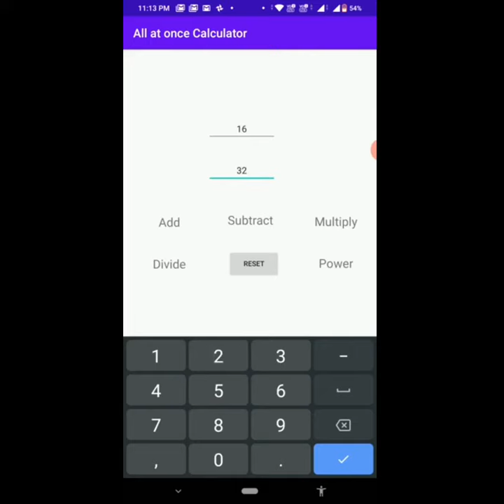All at once Calculator : Android App TRAILER Launch